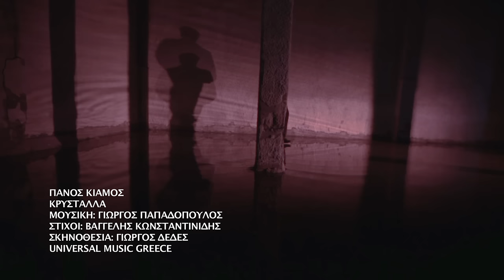Πάνος Κιάμος - Κρύσταλλα | Official Video Clip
Πάνος Κιάμος - Κρύσταλλα | Panos Kiamos - Kristalla - Official Video Clip

Μουσική: Γιώργος Παπαδόπουλος
Στίχοι: Βαγγέλης Κωνσταντινίδης
Σκηνοθεσία: Γιώργος Δέδες

Δε φεύγω, αρνούμαι να αλλάξω μονοπάτια
κι ας γίναν στου μυαλού μου τα δωμάτια,
φαντάσματα τα λόγια κι οι στιγμές...
Θα μείνω μονάχος στου καιρού τα σκαλοπάτια
να βάφω με τα κόκκινα μου μάτια,
τους μήνες, τις ημέρες, τις γιορτές...

Οι αγάπες πονάνε,
σα κρύσταλλα πέφτουν και σπάνε
και κόβουν βαθιά...
Οι άνθρωποι πάνε,
και εκεί που δεν πρέπει κολλάνε
το ξέρω καλά...
Οι αγάπες πονάνε,
και κόβουν βαθιά...
Κι εγώ δε κοιμαμαι,
σταμάτησα αγάπη σου να `μαι
σταμάτησε και η καρδιά.

Τι κρίμα, ξανά η μοναξιά πανηγυρίζει
και μέσα στους καπνούς μου ψιθυρίζει,
αλήθειες, απορείες, ενοχές...
Στη νύχτα θα ρίξω άλλη μια φωτοβολίδα
μην τύχει και την δει καμιά ελπίδα,
κι έρθει να σου αλλάξει διαδρομές...

Οι αγάπες πονάνε,
και κόβουν βαθιά...
Οι άνθρωποι πάνε,
το ξέρω καλά...
Οι αγάπες πονάνε,
και κόβουν βαθιά...

Οι αγάπες πονάνε,
και κόβουν βαθιά...
Οι άνθρωποι πάνε,
το ξέρω καλά...
Οι αγάπες πονάνε,
και κόβουν βαθιά...

Οι αγάπες πονάνε,
Οι αγάπες πονάνε.